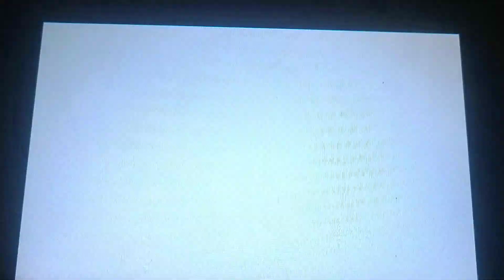Tomodachi Life - Mii News - Clara Turns 25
Let's play Tomodachi Life. Carlo in Mii News in May 28, 2023. Clara's Birthday Today. Here's a live footage in Soho Hotel. Anne, Hee-joon, Irina and Cheng-Han sing Happy Birthday. We ask some Islanders with Zi-Kai and André. Carlo in Mii News in May 28, 2023.